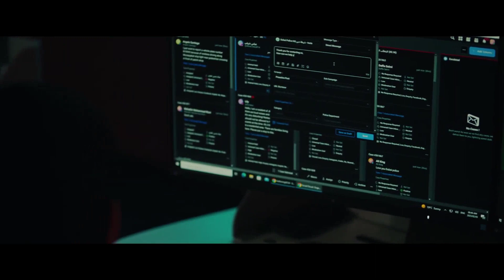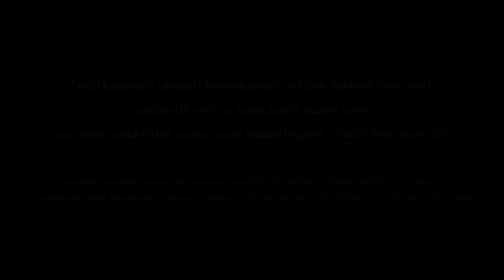The Power Of Dubai Police Special Film Dedicated to Dubai police department & SWAT Team Of Dubai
fazza
sheikh hamdan
qatar world cup opening ceremony
dubai
hamdan bin mohammed bin rashid al maktoum
hamdan fazza
dubai prince
faz3
fifa opening ceremony 2022
burj khalifa
sheikha mahra
hamdan
world cup opening ceremony 2022
calm down
dubai king
qatar fifa world cup 2022 opening ceremony
princess haya
opening ceremony fifa world cup 2022
dubai princess
prince hamdan
rasgulla reddy
sheik hamdan
one night in dubai song
dua lipa
shorts
dubai song
sheikha latifa
habibi come to dubai
dubai sheikh
prince fazza
prince fazza
qatar
ronaldo
messi
arabic songs
rashid bin mohammed al maktoum
song
cristiano ronaldo
hindi movie
dubai city
rashid sheikh dubai
pathan song
bts
fazza wife
pakistani drama
sheikh hamdan fazza
habibi song
makkah live
sheikh
king of dubai
saudi arabia
fifa world cup 2022 live
haya
sheikh mohammed
siyani
dubai royal family
neymar
new movie
georgina rodriguez
patli kamariya mor hai hai
Songs
fazza hamdan
new song
prince dubai
fazza3
dubai dance
hindi song
sheikh hamdan lifestyle
salman khan
sheikh hamdan status
arbi song
shikha mehra
dubay shahzodasi
fazza dubai
short video
South movie
habibi
rema
makka madina
snoop dogg
pathan trailer
zadruga uzivo
dubai status
fifa world cup 2022 live opening ceremony
movie
shaikh rashid dubai
mohammed
street food
fifa world cup 2022 song
sadio mane
ufc
dubai fazza
sheikhhamdan
shakira
fazza
sheik rashid
mc stan
tamil movies
CZn burak
status
surah rahman
mohammed bin salman
sheikh mahira
imran khan
mbappe
nora fatehi
sheik hamdan bin mohammed
naat
asianet news live
jungkook
al maktoum
sheik rashid death
zayn malik
piala dunia qatar 2022
islamic status
putin
bakhtawar drama
zadruga
islam makhachev
sheikh mohammed bin rashid
kolam kuttama
saudi arabia winning moment
cr7
dubai shorts
movies
habs
qatar 2022
salt bae
shihab chottur
zehra gunes
shaikh hamdan
natok
sheikh fazza
saudi arab
princess haya
haya bint hussien
bangla natok
dubai prince sheikh hamdan
sheikh nawab
qatar king
selena gomez
South korea
North Korea
Seoul
uae South korea
XXX
kala chashma
betiyan
dubai queen
para dige
fifa world cup 2022 final ceremony
kristen stewart
sheikh rashid al maktoum
king dubai
dreamers